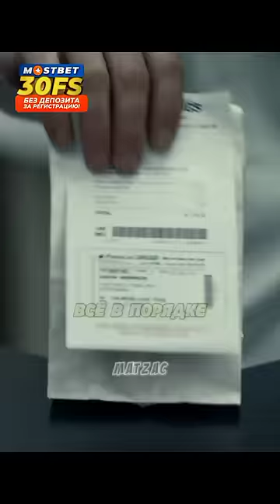Он только что убил эту девушку и😯